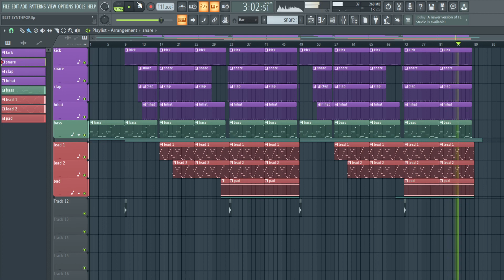Free SYNTHPOP Type beat OFFFICIAL DOQUE BEAT